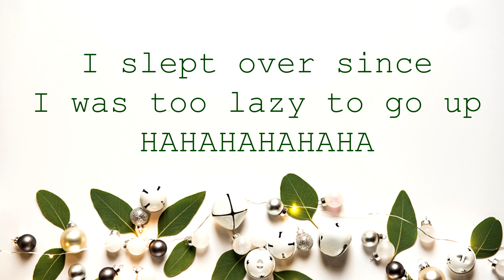VLOGMAS DAY 4: Finally something new LOL (PHILIPPINES) | Bahannahpie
OPEN ME &&& WATCH IN HD IF YOU CAN 💖💖💖

Hi Pastries! 🍰🍩🎂

Do you have any video suggestions or requests? Please leave them down below ⬇⬇⬇

Products used/mentioned:
Let's all be friends! You can find me here 📱💻
Camera: Sony Alpha a5000, Go Pro Hero 6 Samsung S21+, DJI Osmo Pocket 2
Editor: Sony Vegas Pro 13, VLLO
"When life throws you bananas, make banana pies!"
Keep staying true,
baHANNAHpie 💋🥧